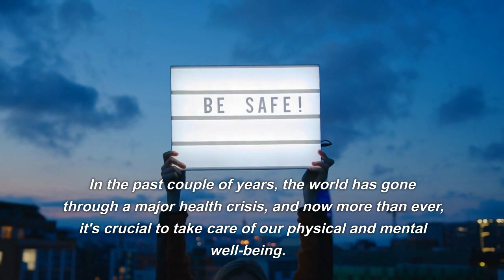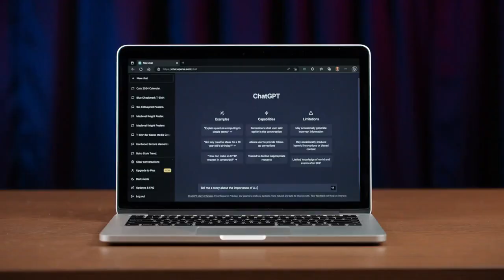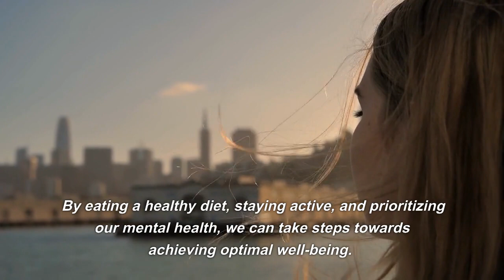health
This video is all about the importance of maintaining good health and wellness. It covers various topics such as nutrition, exercise, mental health, and disease prevention.